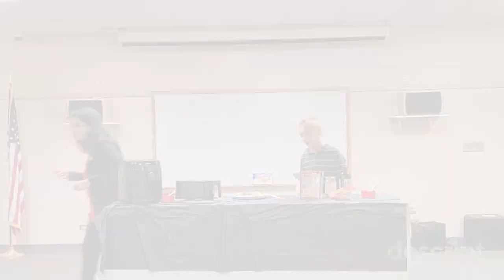Try a L O T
Catie and Josh use an airfryer to make pizza!